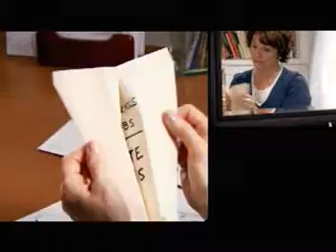School Budgets: Vote Yes May 20th!